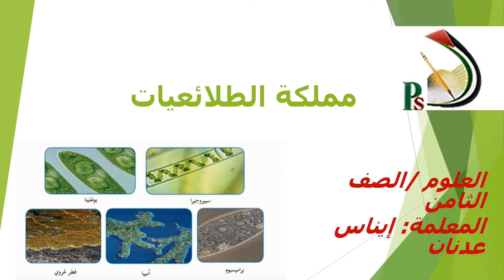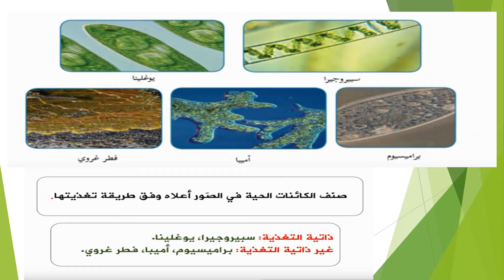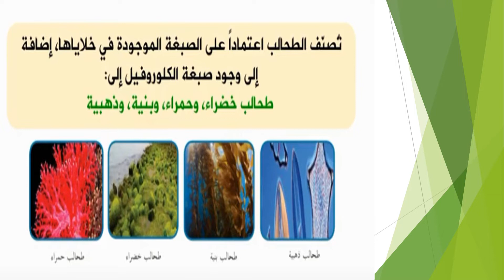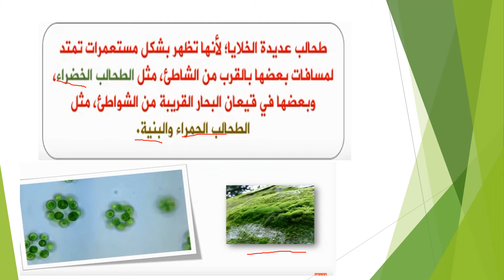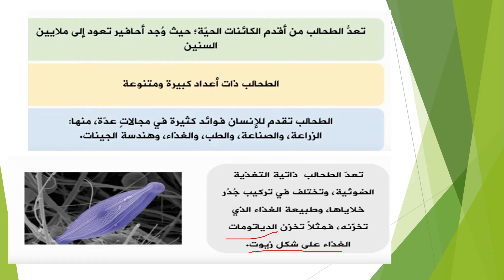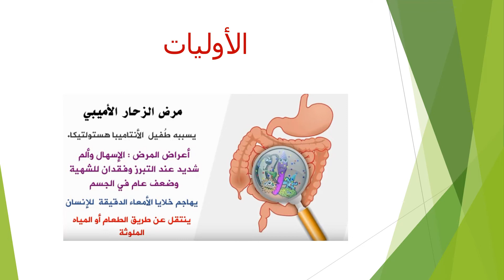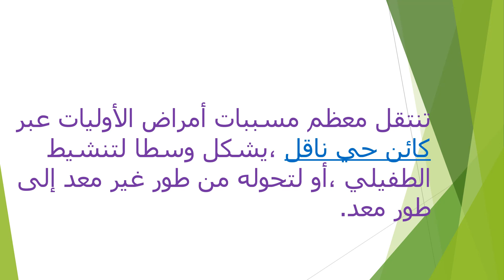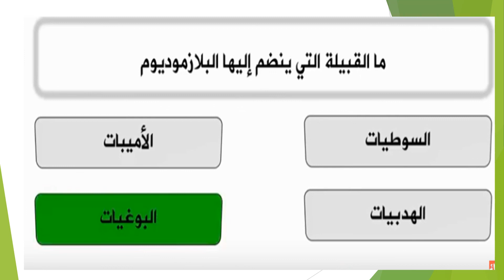الصف الثامن - العلوم - الوحدة السابعة - الدرس الثالث - مملكة الطلائعيات